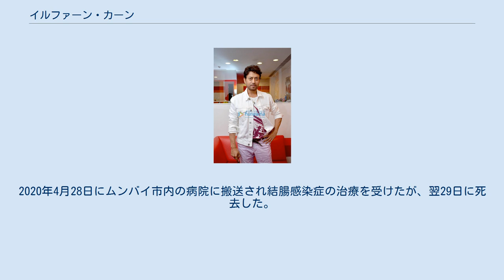イルファーン・カーン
イルファーン・カーン（ヒンディー語: इरफ़ान ख़ान, ウルドゥー語: عرفان خان‎, 英語: Irrfan Khan, 1967年1月7日 - 2020年4月29日）は、インドの俳優。
 ムスリム（イスラーム教徒）の藩王国太守（ナワーブ）の家系に生まれる。
修士在学中に奨学金を得て、国立演劇学院（National School of Drama）にて3年間のディプロマ・コースを学ぶ。
 1980年代後半からテレビドラマの脇役など俳優としてのキャリアを積み、90年代からは映画界にも進出するが、しばらくは小規模の無名の作品に出演するも注目されなかった。
彼の演技力が評価され、映画俳優として本格的に活躍しはじめるのは2000年代に入ってからのことである。
また、2006年の『その名にちなんで』以降は国外での評価も高まり、アメリカやイギリスの映画にも出演している。
2016年には日、蘭、加合同制作によるNHKスペシャルドラマ『東京裁判』でインド派遣の判事、ラダ・ビノード・パール役を演じた。
 ちなみに、『その名にちなんで』の監督ミーラー・ナーイルの作品では、他にも1988年『ミシシッピー・マサラ』にも出演していたが、編集段階で彼の出演部分はカットされてしまったという経緯がある。
 2018年3月に神経内分泌腫瘍と診断され、ロンドンで治療を受けていた。
2019年2月にインドに帰国して『Angrezi Medium』の撮影に参加した。
2020年4月28日にムンバイ市内の病院に搬送され結腸感染症の治療を受けたが、翌29日に死去した。